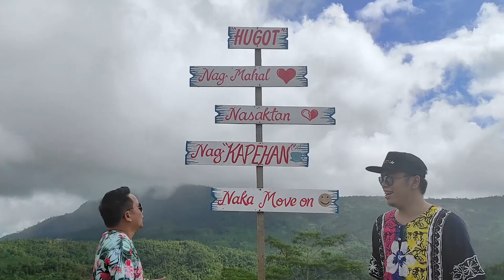Kwentista Vlog in Baganga, Davao Oriental | Ep1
3-day Banganga Escapade | My first ever vlog! HAHAHA
Sa mga wala pa ka adto sa Bagangga ,Davao Oriental, ako bahala!
I gotchu fam! e suroy ta mo didto through this vlog.☺ Enjoy!

The Crew:
Yours Truly, Kent Charcos
The Legend/ Driver - Tonskie
The Bong Go - Hans Martel
The Videographer/ Editor - Sachie
ft. BCC fam!